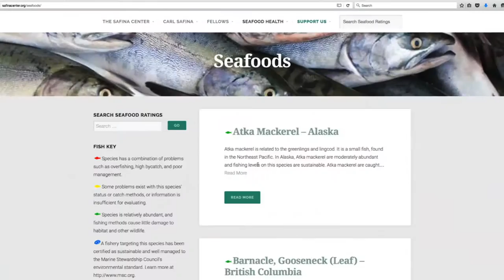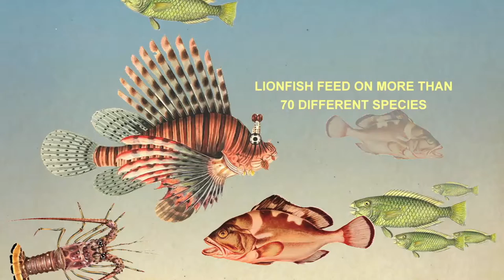Can eating exotic species help protect our ecosystem?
Invasive exotic species can be more than just unwelcome guests - they can also be a source of food. Eating exotic species like the venomous lion fish might seem a bit extreme, but it also may just be the key to protecting the oceanic ecosystem.